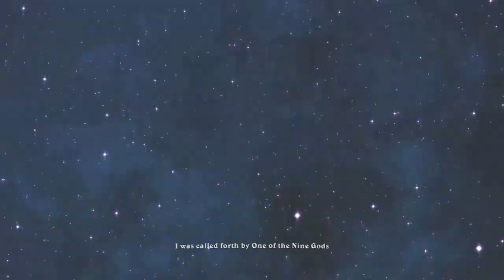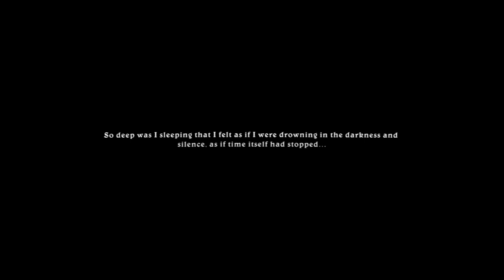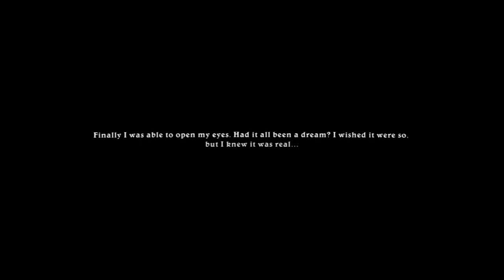Let's Play - Lords Of Xulima (Hardcore/Ironman) Part 1 - The Rat Cave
I'll not be using Thief since they are a little too overpowered to my taste.. I'll replace it with an Arcane Soldier, which is a little less overpowered, If you're having trouble with the game, i absolutely recomend you pick Thief on the place of the Barbarian or Arcane Soldier, the shurikens in this game are very strong and will carry you the whole way.

Thanks Hisomu for point me to the amazing portraits!